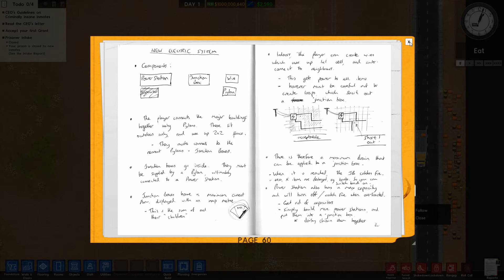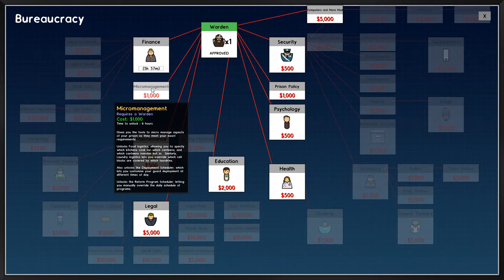PA episode 1 lets create a prison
Hello, prisoners, this is Warden Baker.
Welcome to hell and it is up to you how smoothly behave and time will go smoothly, misbehave then it will be painful.  Well, to begin with, we need a prison.  hope you enjoy
check out my friends YouTube channels and give them a like and sub as well